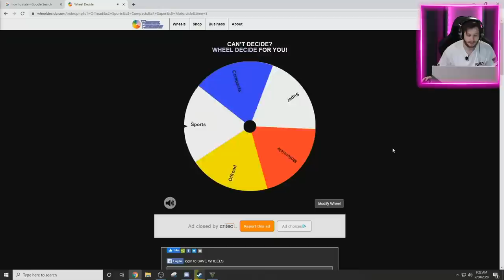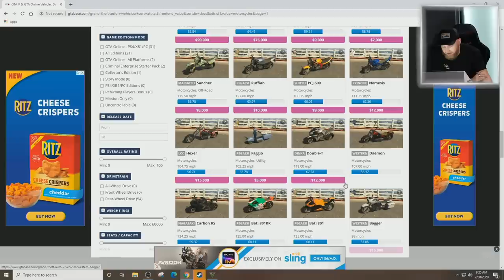Vehicle Class Roulette Challenge! | GTA5